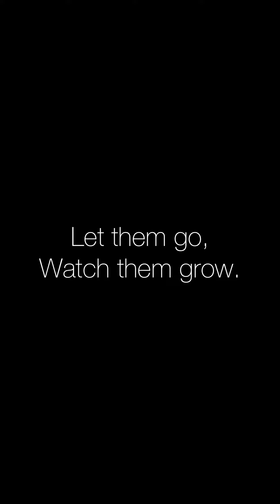PAWDPack-17/5/22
Tongue out Tuesday! 🐾